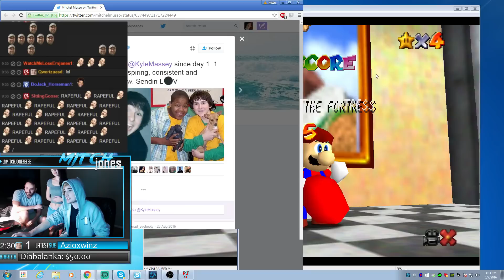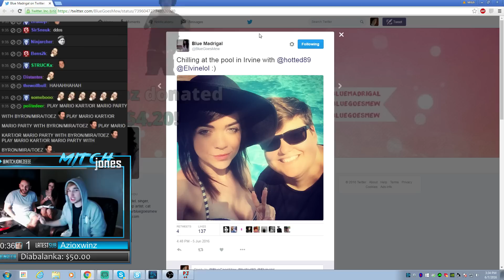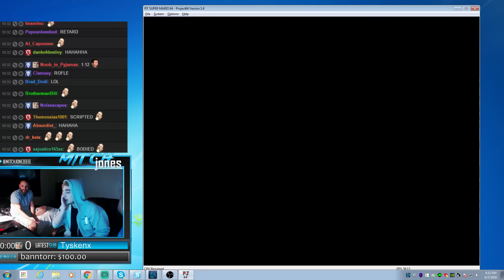"Touch my balls on stream" - Super Mitchie 64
Our very own Siglemic Jr. proves his skill in this Episode of 'Game of Jones'. In the video, you will see no deaths (kappa), no fails (kappa) and no cringe (double kappa) as Mitch attempts to rescue Princess Peach (Mira) from Bowser (Reynoodle). Who will touch whose balls? Will Mira sit on lappie feelsgoodman? Find out in the video!

(not this time)